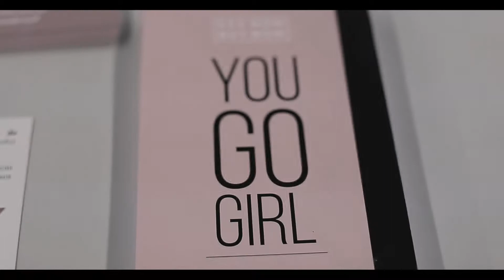Tecnologia na moda - See Now Buy Now | Brasil Criativo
Conheça o aplicativo SEE NOW BUY NOW, que liga as marcas aos lojistas, não sendo necessário esperar. Para mais projetos como esse, acesse: senaicetiqt.com.